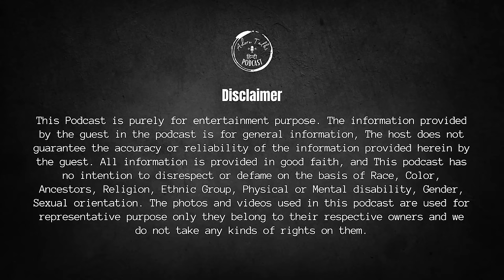इस होली पर करें अपनी सारी परेशानियों का दहन l होलिका दहन महाएपिसोड l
AdornTalks ke iss episode mein aapka swagat hai! Aaj ke AdornTalks ke podcast episode mein hum laaye hain kuch khaas, kyunki humare mehman hain Trishla Mam, jo ek jyotishiyon aur Bhagwan Krishna ki bhakt hain. Is episode mein hum Holi ke tyohaar par baat karte hain aur uske saath-saath aapke rojana jeevan ke samasyaon ka samadhan karne ke liye Holi festival par kya upay karna chahiye, yeh bhi vistar se jaanenge.

Trishla Mam hamare saath apne gyaan aur anubhav ko sanjha karti hain, aur hum saath mein Holi ka mahatva aur iske pujan ke rasmo-rivaazon ko samajhne ki koshish karte hain. Iske alawa, Trishla Mam hamein batati hain ki Holi ke din kaise visheshta se rojana jeevan ke samasyaon ka samadhan kiya ja sakta hai aur kis prakar se hum is pavitra avasar ko apne jeevan mein shubh aur mangalmay bana sakte hain.

🕵‍♂Humare sath judein aur jane
➠ Holi tyohar ka kya mahatav
➠ Prem katha Radha Rani aur Bhagwan Shri Krishna ji ki
➠ Holi tyohar se jude upaay

Toh chaliye, is dilchasp varta mein hum sab mil kar manate hain Holi ka tyohaar aur seekhte hain ki kaise hum is avsar ko apne jeevan ke samasyaon ka samadhan karne ke liye ek adbhut avsar bana sakte hain.

Holika Dahan ki hardik shubhkamnayein!